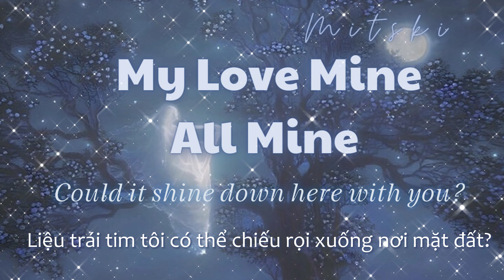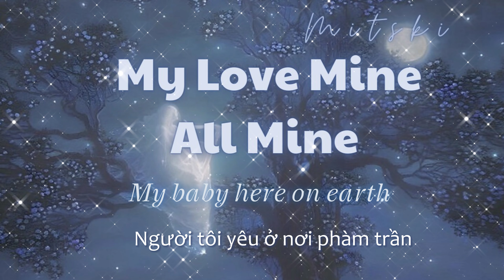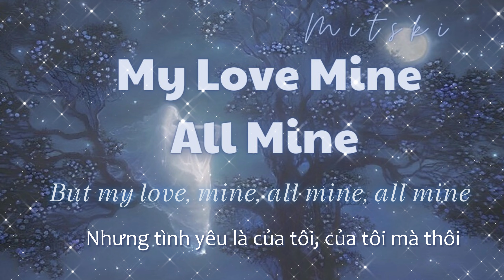❝VIETSUB•LYRICS❞ My Love Mine All Mine | Mitski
believing this video are copyrighted, please don’t remove it but send an email at this address: I will take it down immediately.